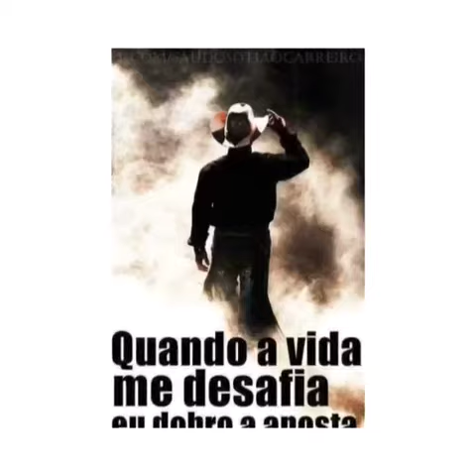6 de agosto de 2017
Vídeo de Washington Gomes Dos Sant